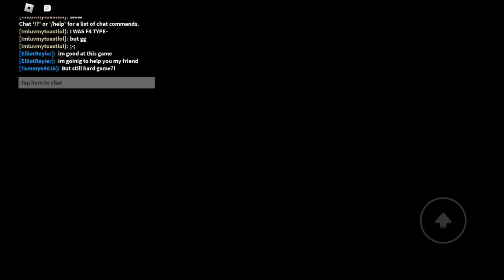Sonic.EXE: The Disaster | Cream Gameplay Part 32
Sonic.EXE: The Disaster for Cream Gameplay Part 32 are getting new Cream.EXE to one eye of red and need to be eliminated all victim characters on game server.